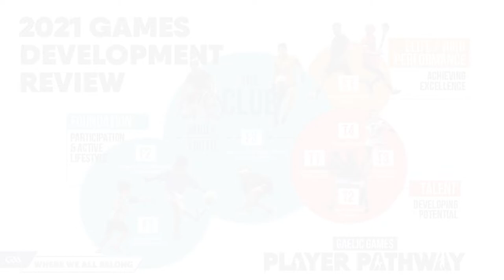2021 GAA Youth Games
Learn more about the GAA Youth Games in 2021